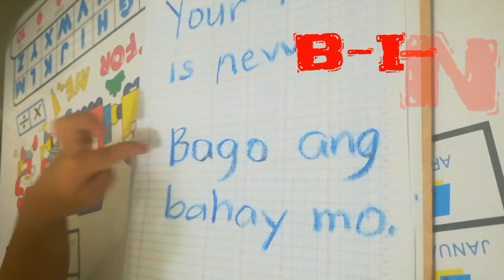Kids Bonding Pampagoodvibes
Cute and funny moments with a three year old as preschool learning at home takes Filipino reading...